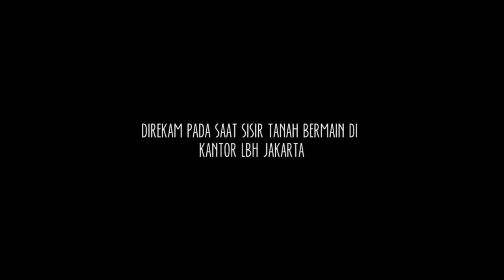Sorgemagz.com - Ketika Sisir Tanah...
Dokumentasi video berikut ini merupakan penampilan Sisir Tanah yang sangat intim dan menyenangkan. Berawal dari ajakan salah satu kawan dari Lembaga Bantuan Hukum (LBH) Jakarta untuk datang ke mikro/private gigs Sisir Tanah di Kantor LBH Jakarta (22/3), langsung saja kesempatan tersebut tidak kami sia-siakan untuk merekam.

Sisir Tanah adalah proyek musik dari Bantul yang dibentuk pada tahun 2010, digawangi oleh Danto dan Pandu. Pada perjalanannya, duet ini pecah kongsi. Danto kini menjalankan proyek Sisir Tanah, format musik pun berubah, dari musik eksperimentasi noise menjadi (akustik) folk-pop. Hingga tahun 2017, dengan bantuan teman-temanya,  akhirnya Sisir Tanah menelurkan album "Woh".

Dalam penampilannya kemarin, Danto banyak bercerita, mulai dari hal-hal yang politis menukik ke gombalan receh. Tentunya Danto selalu mengajak orang yang hadir untuk berpartisipasi menyanyikan lagu-lagunya.